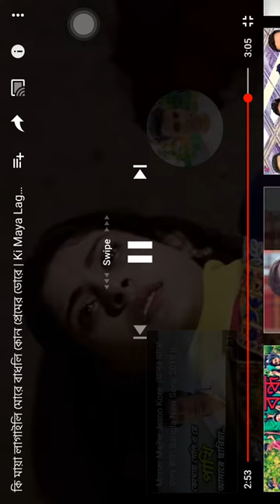28 June 2019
Nipa-Z